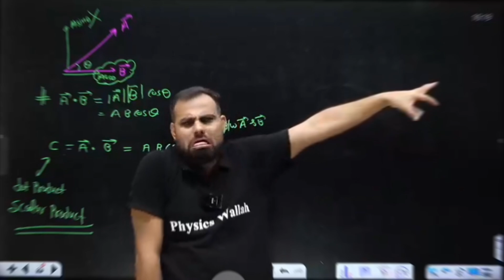Mr Sir OP Dance.....🔥🔥🔥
mrsir mrstar
mrsir op